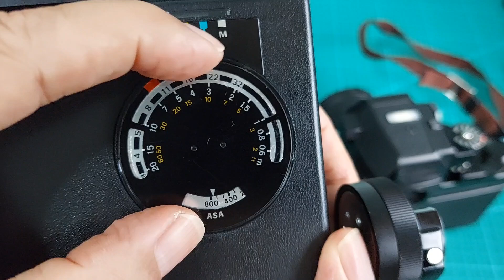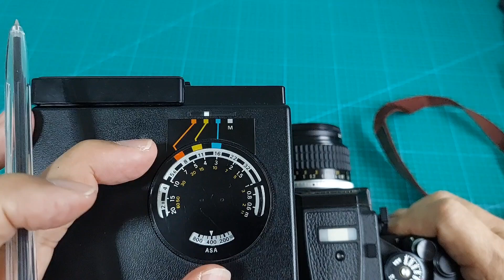Nikon F2 SB with nikon Speedlights SB-2 尼康F2 SB-2 闪光灯 Auto setting